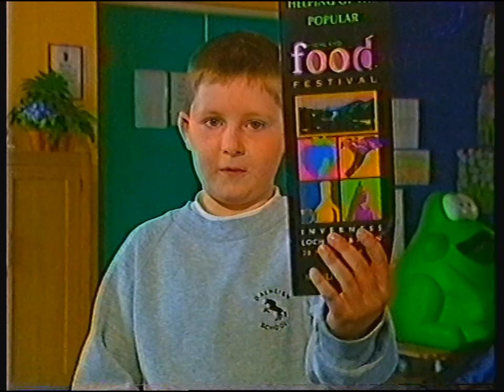[720p/50p] BBC ONE | CBBC continuity | 13th March 2000 | Part 3 of 3 | NICAM stereo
Like the last clip, the cassette this came from was suffering from stiction by this point.

End of Noddy
IVC (Michael and Emlyn): and CBBC promo: Coming Up
BBC Worldwide slide: Noddy CD-ROMs
CBBC ONE trailer: Home Farm Twats
CBBC ONE "slug" ident
IVC: SMArt on the Road